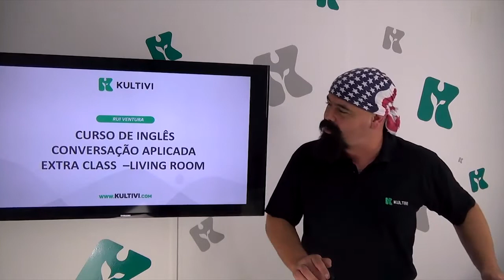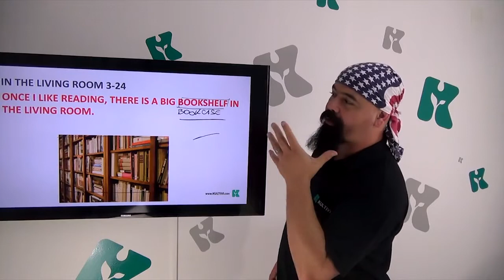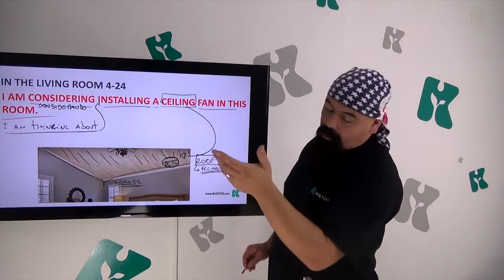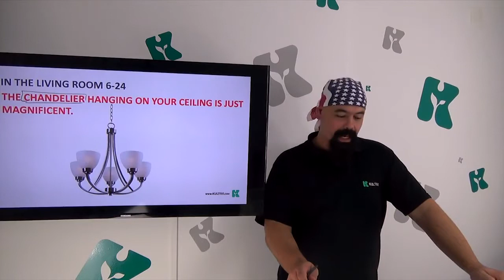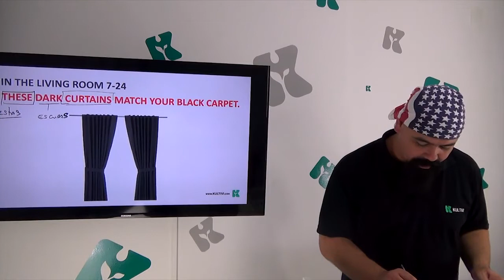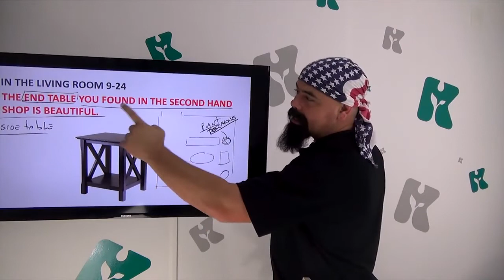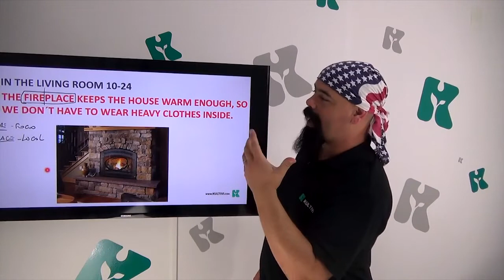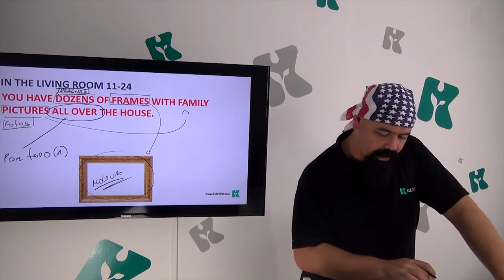Living Room I | Inglês Curso Gratuito Completo | Aula #53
Venha aprender os vocabulários que encontramos na sala de estar. Amplie seu vocabulário e pratique: venha para o curso gratuito de Inglês da Kultivi, parceria com o prof Rui Ventura.

Nesta aula, o professor Rui ensina os objetos da sala de estar, em inglês, mostrando imagens, praticando as pronúncias e, claro, enriquecendo muito o seu vocabulário com sentenças usuais que incluem os objetos aprendidos durante a aula.

Preste muita atenção em cada dica e pronúncia do professor. E não esqueça, com o listen and repeat você pode exercitar mais o vocabulário que aprendeu, essa é uma  técnica muito importante para alcançar a fluência no idioma.

Você quer algo a mais e precisa dar um Up nos seus estudos?

NOSSOS LINKS